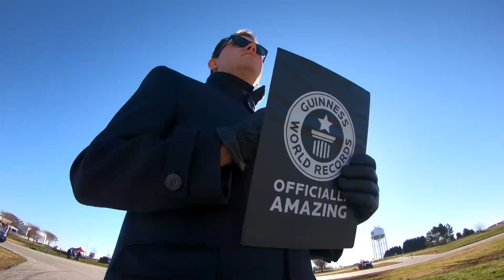World record 8 hrs continues drift